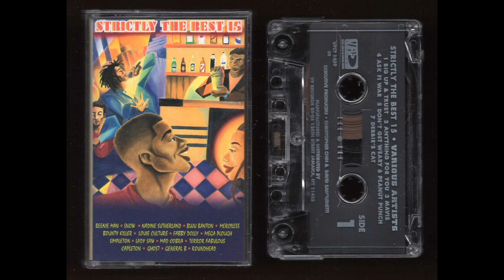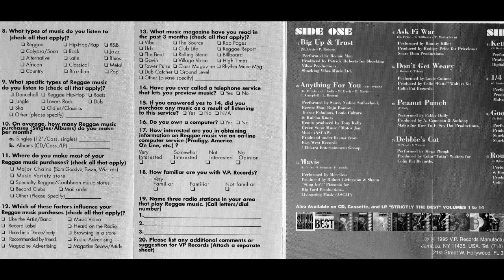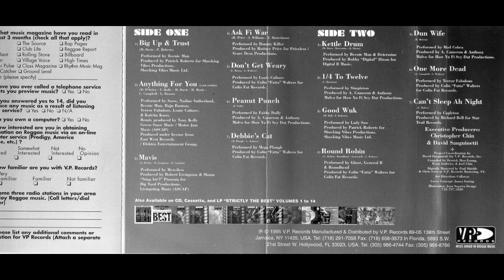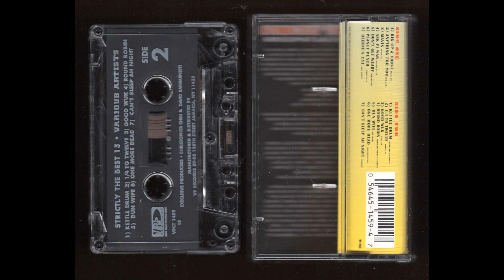STRICTLY THE BEST 15 VARIOUS ARTISTS 1995 Cassette Tape Rip Full Album